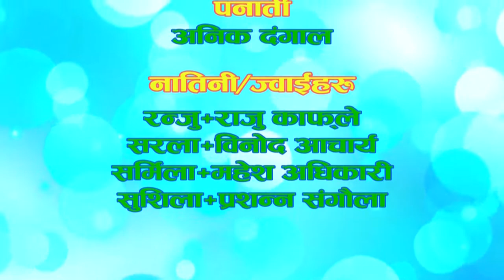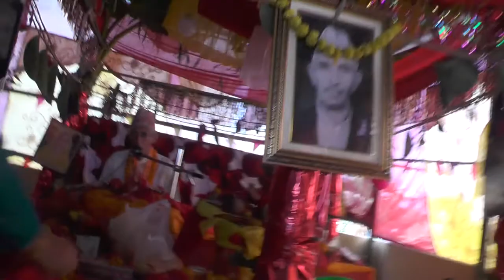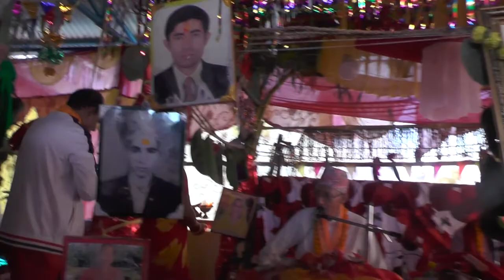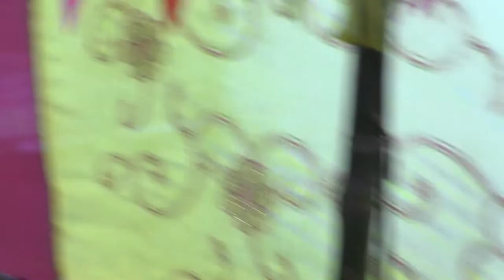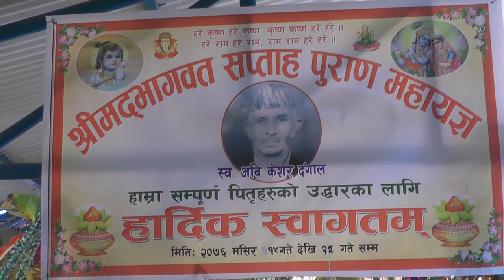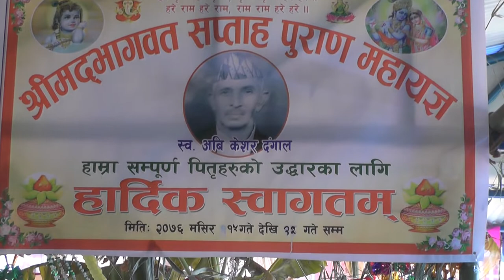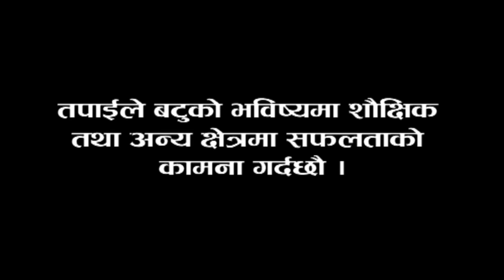Mahayagya Sapatah gyan puran video, itahari dangal family